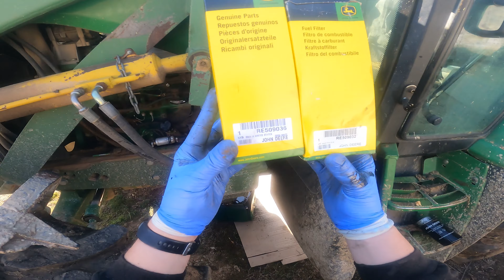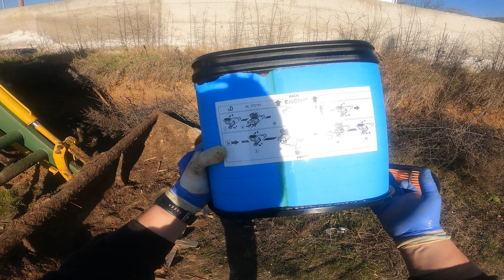John Deere 6820 service (Greek)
Αλλαγή λαδιού, κ όλων των φίλτρων στο τρακτέρ Johkn Deere 6820.